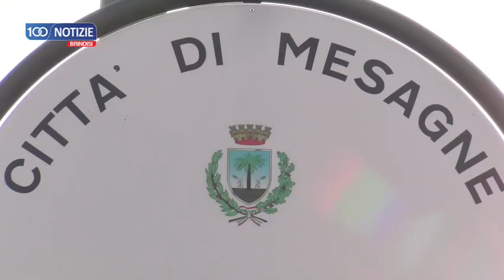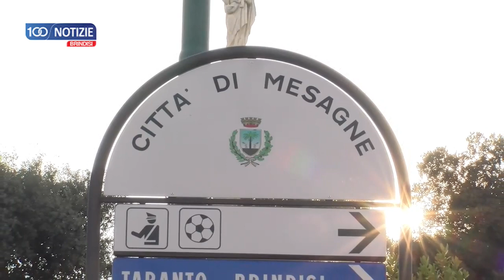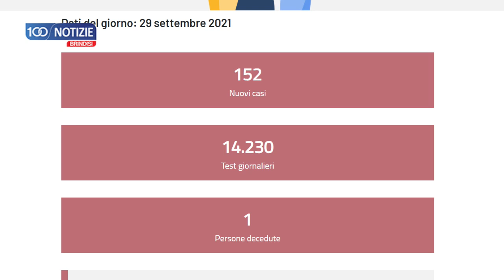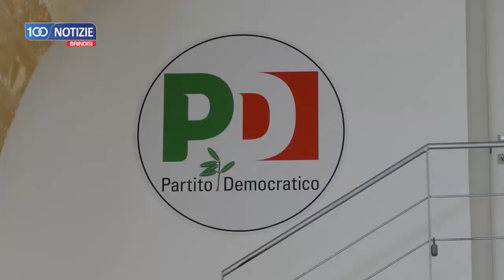100 Notizie Brindisi del 29 settembre 2021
100 Notizie Brindisi del 29 settembre 2021